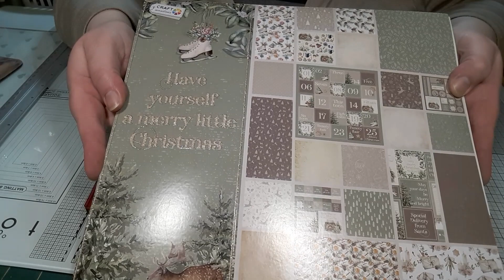Tuto carte vintage tuto, carte vintage